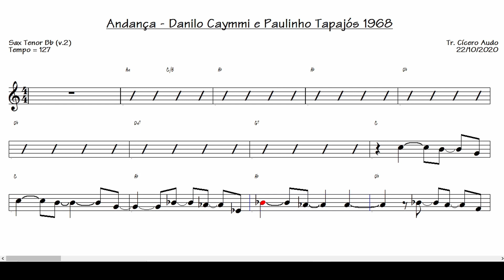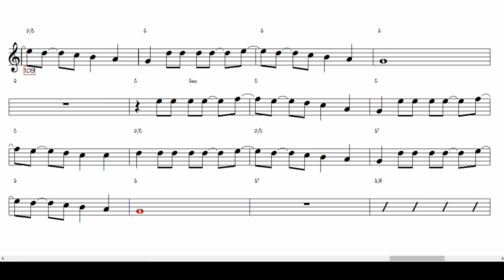Andança - Danilo Caymmi e Paulinho Tapajós 1968 v 2 (Sax Tenor Bb) [Partitura playback]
Toque hoje mesmo essa versão 2 desse grande sucesso nacional: Andança de Danilo Caymmi e Paulinho Tapajós, 1968.